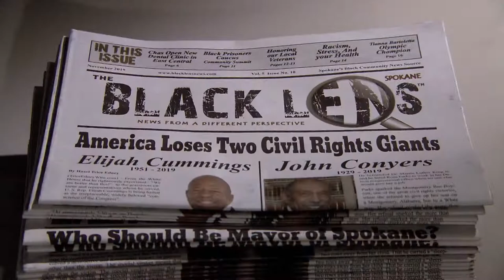Votes for Women - Sandy Williams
Sandy Williams, editor and publisher of the Black Lens newspaper in Spokane, WA., talks about Women's suffrage from a black woman's perspective.

Funding provided by the Washington State Women's Commission and the Washington State Historical Society through the Votes for Women Centennial Grant program.